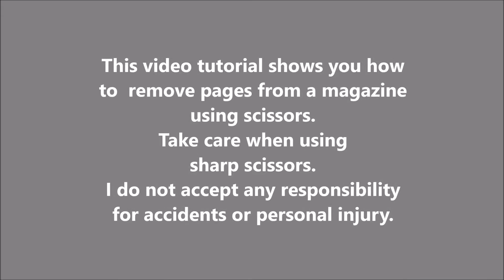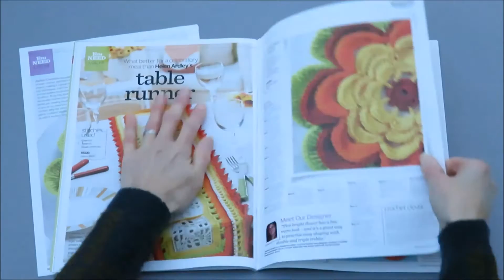The Woolnest "How to Guide" - neatly removing pages from a magazine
A simple way to remove pages from  your knitting and crochet magazines leaving neat edges both on the page removed and the magazine itself.